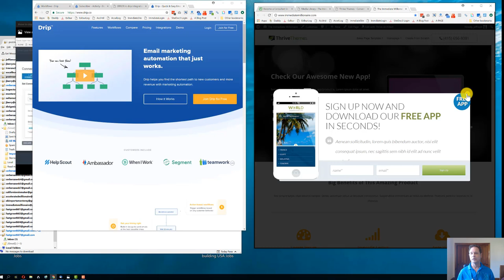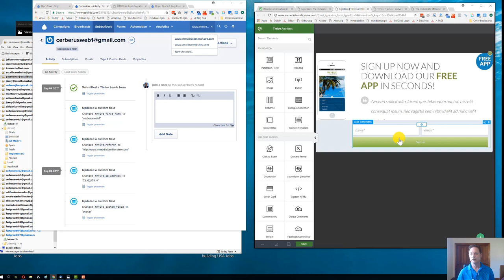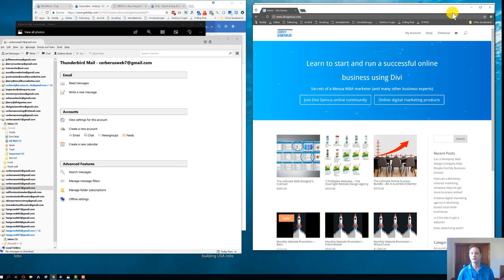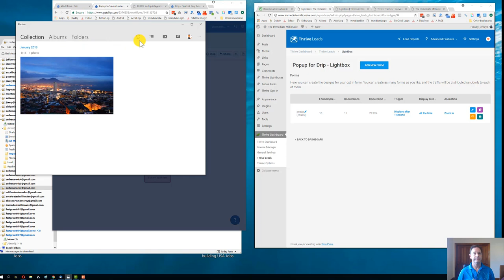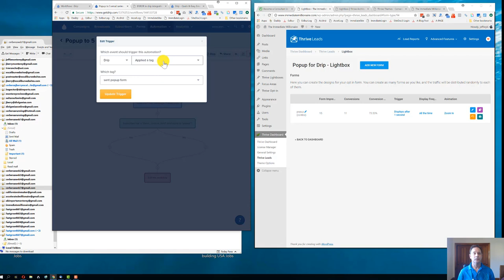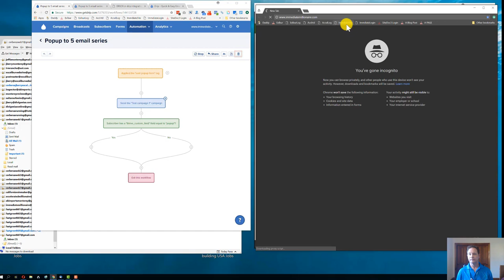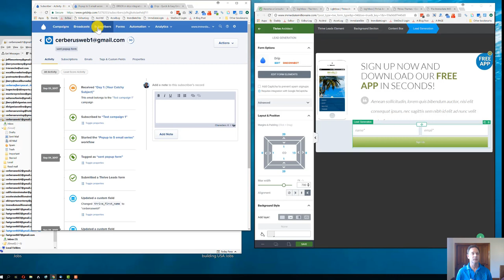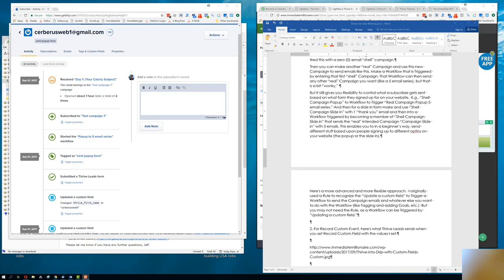How to Use Thrive Leads & Drip Email to Trigger Workflows